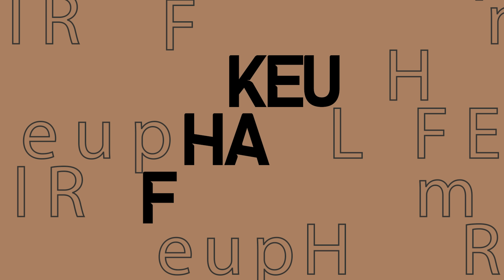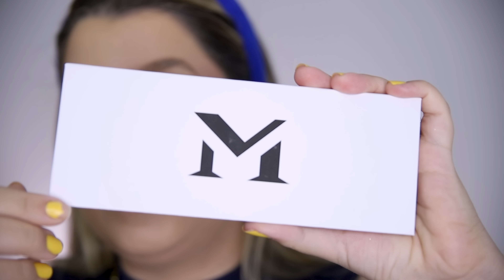Testando *LANÇAMENTOS* da 25 DE MARÇO / base STAY FIX, Mayana beauty e mais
Produtos usados no video:
Base Stay Fix - Cor 2 - Ruby Rose
Corretivo Líquido - Cor 100N - Mayana
Blush em Creme é Babado - Cor 1 - Bellafeme (R$ 07,99)
Duo de Sombras Revoada - Playboy (R$ 08,85)
Iluminador Versátil Shine - Lyrics (R$ 13,15)
Pó Translucido - Verídica It
Bruma Luxury - Cor 4 - Lyrics
Paleta de Sombras - Slick Little Girl - Mayana (R$ 67,30)
Paleta de Sombras - Starlight - Mayana (R$ 67,30)